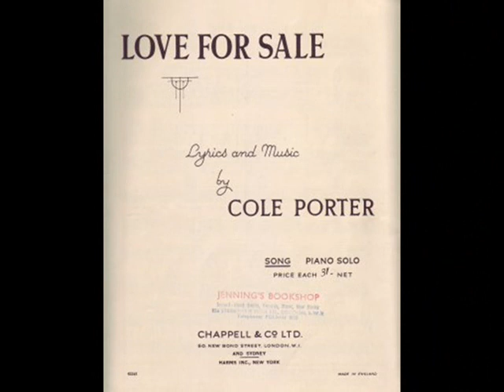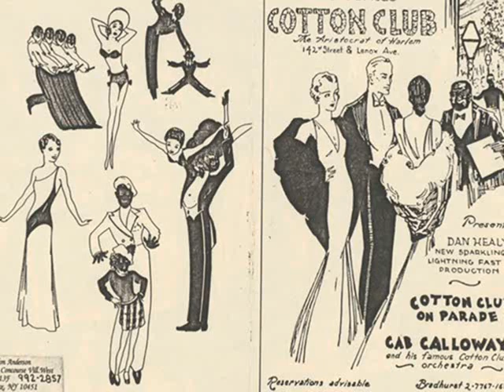Cole Porter's "Love For Sale" - Hal Kemp's Orch. & The Smoothies, 1940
Hal KEMP & His Orchestra – Love For Sale (Cole Porter – Herbert Fields) Fox Trot, Vocal refrain by The Smoothies, Victor 1940 (USA)

NOTE: Hal KEMP (b. 1904 in Marion, Alabama – d. 21st Dec 1940 in Madera, California - from pneumonia developed after injury in his car crash). American  jazz alto saxophonist, clarinetist, bandleader, composer and arranger. His band belongs to the best dance orchestras which were active in American music market from the end of the 1920s through the 1930s. This recording was made in Dec 1940 in Hollywood, several weeks before Hal Kemp’s tragic death. His recordings are often presented in this channel.

THE SMOOTHIES (aka Babs And Her Brothers). Excerpt from the Down Beat magazine (1941): "One of the best-liked vocal groups in the game, The Smoothies are now part of the new Art Jarrett band, in its debut at Chicago's Blackhawk restaurant. Charlie and Little Ryan are the boys, Babs Stewart the girl. [Note: Ryan is the boys' last name, they are brothers to each other, not to Babs.]”
The vocal trio, formed in Chicago in 1930, joined Fred Waring's (Pennsylvanians) radio broadcasts in 1933. One of the show's sponsors was Old Gold cigarettes whose slogan was "America's smoothest cigarette". The trio would sing "You're An Old Smoothie" during the commercials, hence the origin of their alternate name "The Smoothies".